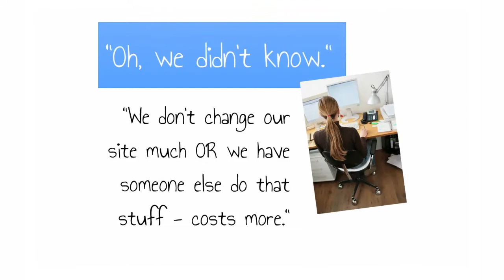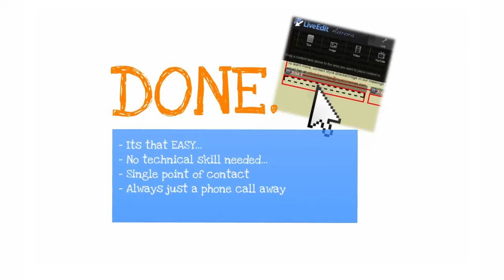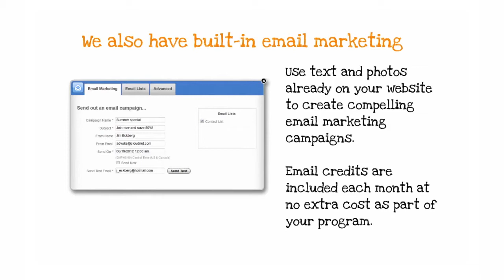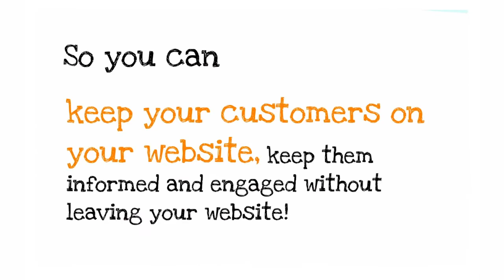MINDBODY LiveEdit Overview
With Aurora by LiveEdit, MINDBODY customers can create a mobile-ready website in minutes using do-it-yourself themed templates. Maintain complete control importing and managing content using simple drag-and-drop actions. Aurora also has the built-in ability to synchronize with many MINDBODY services so customers can sign up for your offerings from their desktop computer or mobile device.